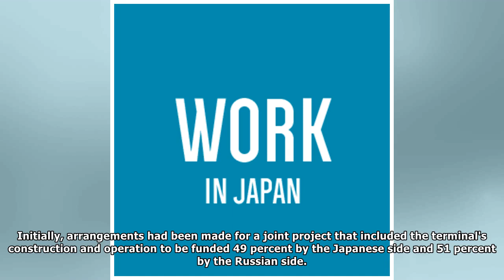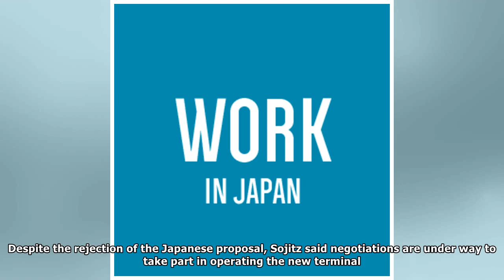Russia rejects Japan proposal on airport modernization in Far East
A key project seen as a symbol of bilateral economic cooperation with Russia has suffered a setback as Japan's consortium failed to win support for building a new airport terminal in the Far East, Jap...